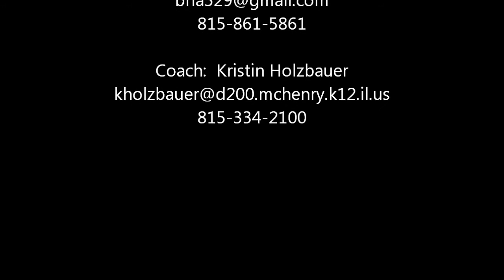bria softball video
Bria Romine.  Woodstock North High School.  Woodstock, Illinois.  Class of 2013.  Softball Skills Video